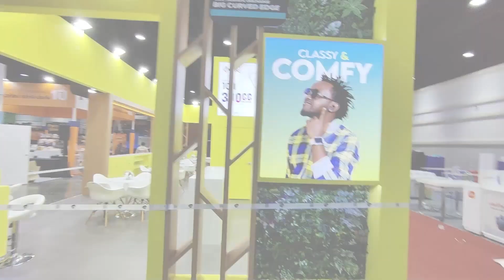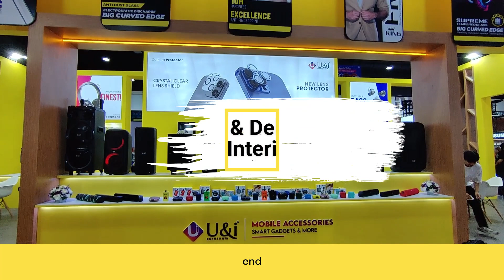Interior Today Exhibition Stand Designed And Constructed At Thailand Mobile Expo 2023!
Exhibition Booth Design Company, corporate office design ideas, Awesome Expo Booths, Exhibition Stand Designers and Builders, Expo Display Design, Custom Built Exhibition Standee,
Hire The Best Exhibition Stand Designing Company in Dubai, UAE

Exhibition Stall Fabricators In Dubai
Exhibition & Event in UAE (Dubai, Abu Dhabi)
Exhibition Stand Builders in Dubai, UAE
Looking for Exhibition Stand Companies in Dubai, UAE?
Best Fabrication & Booth Contractor Services In India
Best Fabrication & Booth Contractor Services In Germany, Europe
Best Fabrication & Booth Contractor Services In UTRECHT NETHERLANDS, EUROPE
Booth And Stall Designer Company In North America, USA
Stall Fabrication And Booth Contractor/Designer Company In India,
Stall Fabrication And Booth Contractor/Designer Company In Germany, Europe
Stall Fabrication And Booth Contractor/Designer Company In America, USA
Stall Fabrication And Booth Contractor/Designer Company In NETHERLANDS, EUROPE
Stall Fabrication And Booth Contractor/Designer Company In Las Vegas, USA
Booth Contractor And Exhibition Related Services In Dhaka, Bangladesh

Interior today is a complete service based stand contractor that designs and forms modular and custom exhibition stands globally for over 25 years. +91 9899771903

Follow @interiortoday24